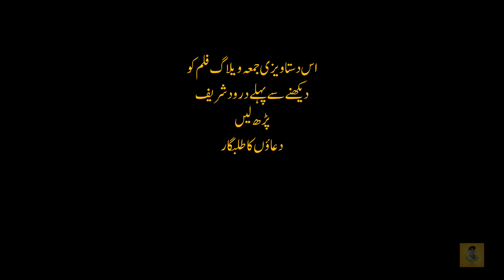Jumma Vlog S02 Ep 01 | Tajdar Shah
Jumma Vlog

Vlog By :
Tajdar Shah

Di color & Edited by : Tajdar Shah

jumma
jummaMubarak
Jumma2024
jummaMubarak 2024